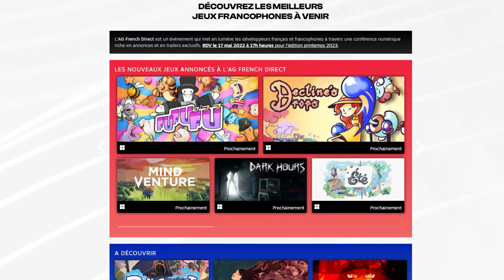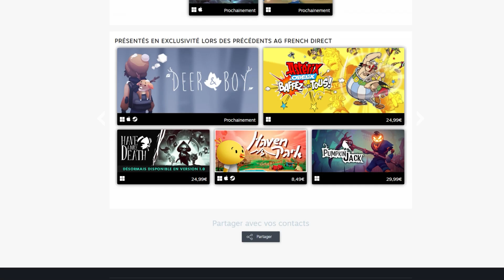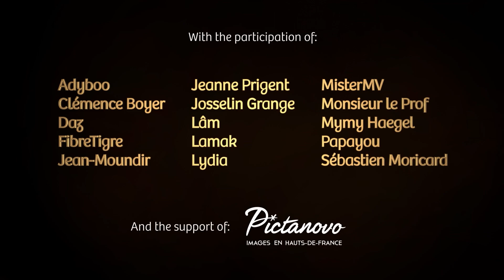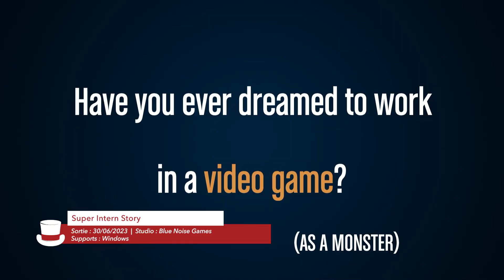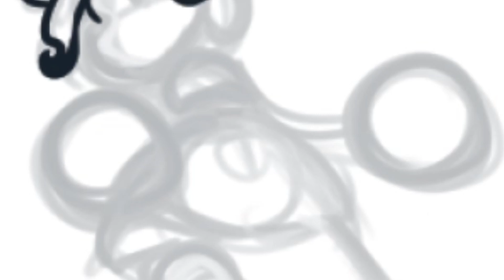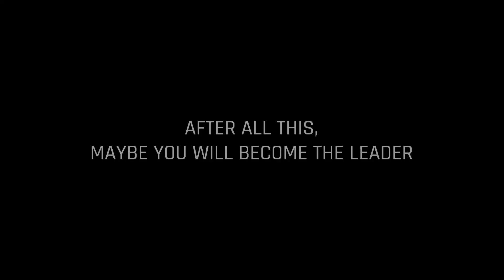Ma sélection de jeux de l'AG French Direct - Printemps 2023 | Cabaret Indé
L'AG French Direct est un événement annuel ou bi-annuel mettant en avant une quarantaine de jeux francophones par événement. Le dernier a eu lieu le 17 mai 2023. Je vous propose un retour sur quelques jeux qui m'ont tapé dans l’œil !

Au programme :
00:00 Intro
01:07 Blade Prince Academy : &
03:37 Worlds of Aria
05:44 Super Intern Story
06:47 Ragnarock
08:05 Twistales
09:01 Classic Sport Driving
10:08 Decline's Drops
11:27 Chasing the Unseen
12:24 Into The Light
13:07 Lakeburg Legacies
14:45 Été
15:47 Dordogne
16:37 Trackline Express
17:41 The Explorator
18:22 Station9 (EA)
19:07 Tako no Himitsu: Ocean of Secrets
20:02 Outro

➤ Streams :
Le vendredi et le dimanche à 21h, des découvertes de jeux indés :